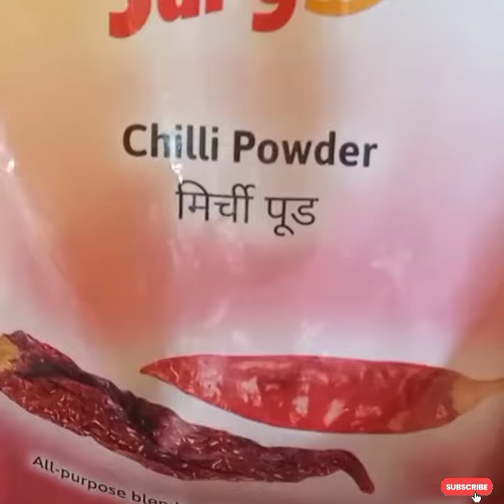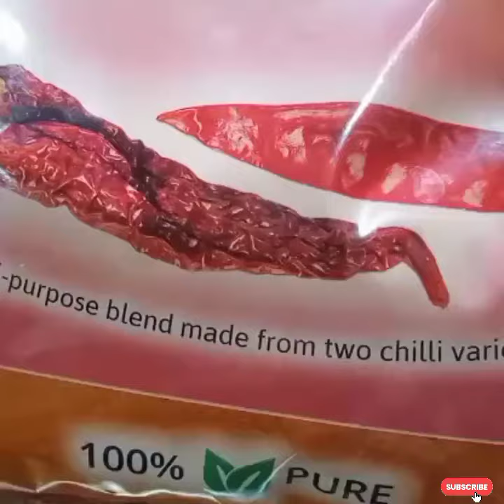Garam Masala recipe - Ingredients to prepare Garam Masala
Hello my youtube families, how are you all?

Today I will prepare Garam Masala: -